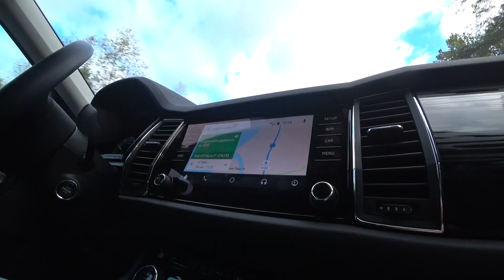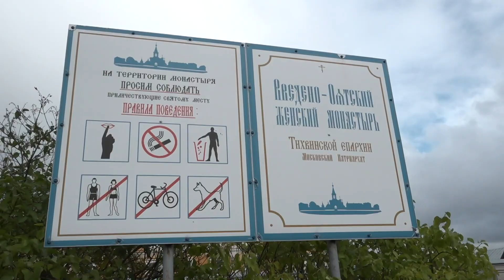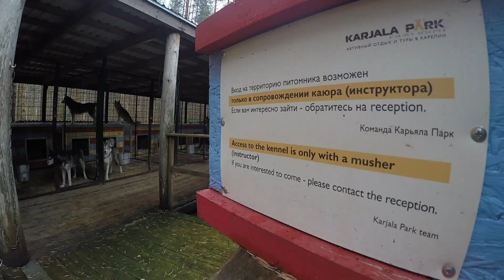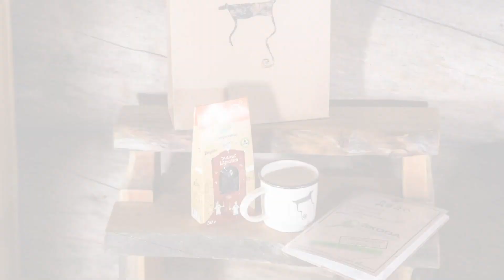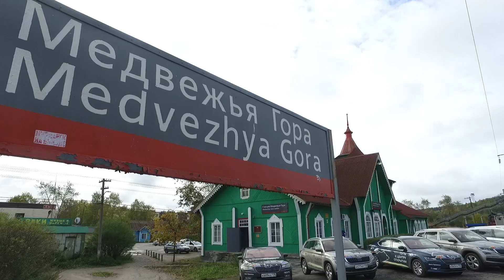Автопутешествие на SKODA KODIAQ к Петроглифам и Белому морю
Это видео было снято еще до создания канала АвтологиЯ, поэтому не удивляйтесь, что Женя в нем не взаимодействует со зрителями. 2 года назад мы проехали 1500 км по Карелии на автомобилях SKODA KODIAQ и SKODA SUPERB. По дороге мы посетили: Введено-оятский монастырь, совершили трекинг с хаски в Karjala Park, посетили гору Сампо, Беламорканал, Петроглифы у Белого моря, Медвежьегорск, Кархумяки и "Зубы дракона".
Внимание! В видео нет теста или обзора автомобилей SKODA KODIAQ и SKODA SUPERB, соответствующие тест-драйвы и обзоры авто доступны по ссылкам:

Благодарим группу официальных дилеров Skoda Auto в Санкт-Петербурге "Авто Премиум" за это прекрасное путешествие!

Автоблогеры про автомобили: тест-драйвы, обзоры авто, автопутешествия, автоновости, автомобильные бренды, влоги и лайфы с мероприятий, мнения про машины, инфраструктуру, законодательство.

Наши приоритеты:
Автомобили, автодосуг, бизнес с авто, автопутешествия, офроад;
Культура выбора, владения и вождения автомобилем;
Как получить автомобильную мечту в рамках бюджета.